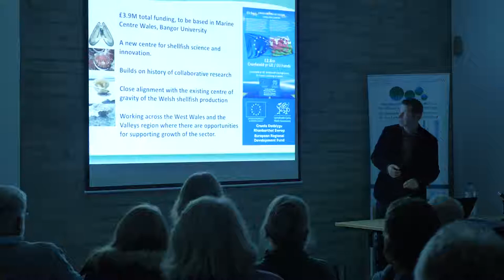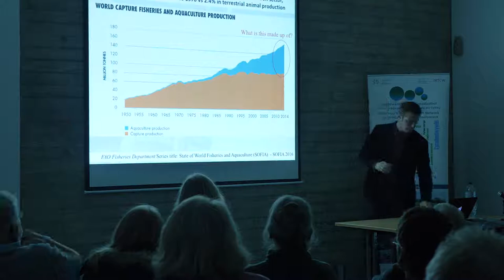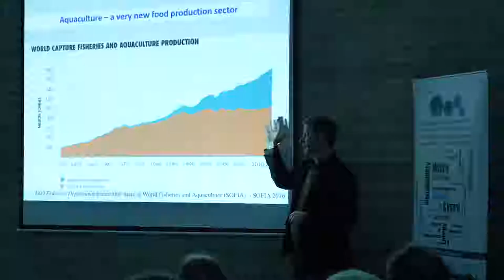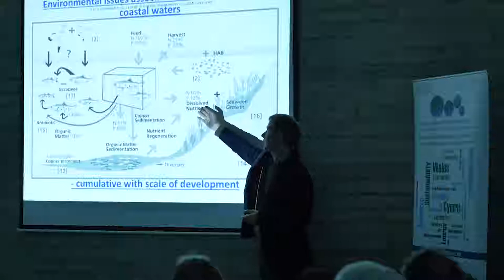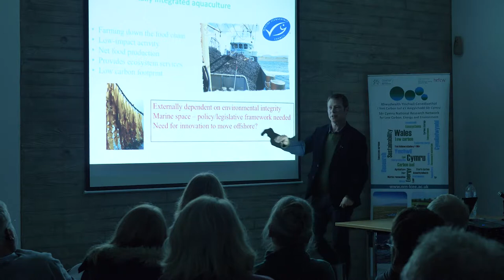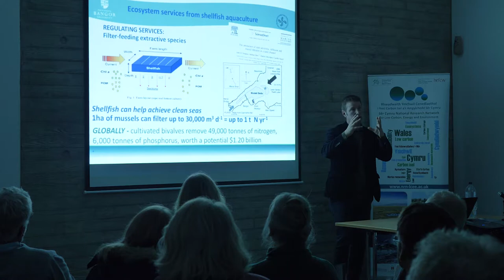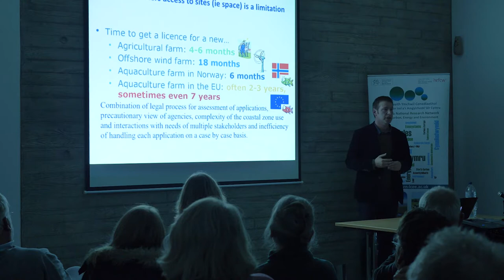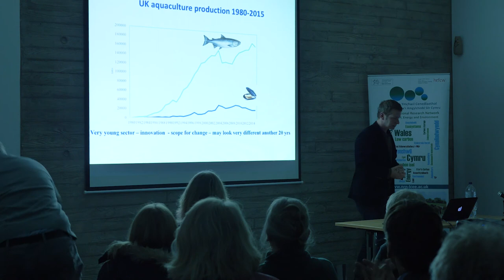The Year of the Sea Lecture Series: Sustainable farming of the sea from global to local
A talk by Lewis LeVay at MOSTYN, Wales UK on 25 October 2018.

Globally the majority of wild capture fisheries are either at their limit for sustainable production or are overexploited. In contrast, aquaculture has continued its rapid growth and half of all ‘seafood’ is now farmed. However, there is still a long way to go towards realising the full potential for food production at sea, with an estimated 11 million Km2 of coastal and open ocean waters being suitable for aquaculture expansion. What is limiting growth of this essential food production sector and what is the best way forward both globally and locally?